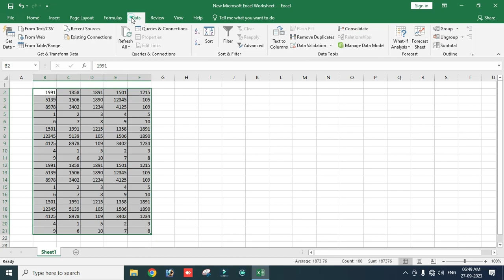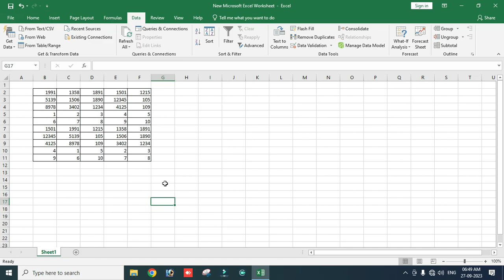Excel Trending duplicate data removing | Duplicates Removing in Excel telugu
Select the range of cells that has duplicate values you want to remove. ...
Select Data . Remove Duplicates, and then under Columns, check or uncheck the columns where you want to remove the duplicates. ...
Select OK.
how to find out duplicate data in excel
ms excel tutorial in telugu
excel introduction in telugu
excel tricks in telugu
excel tutorial
excel telugu videos
microsoft excel
how to check and remove duplicates in excel